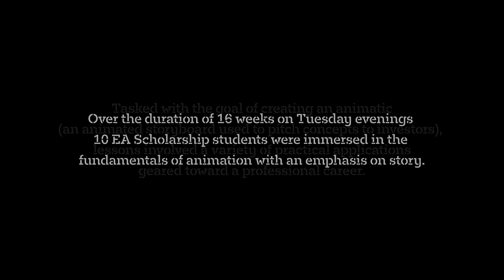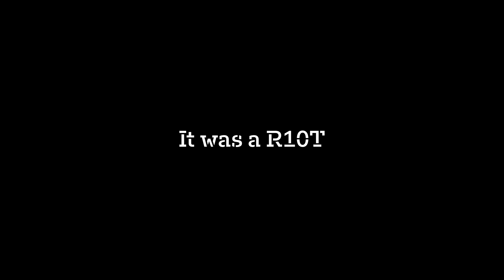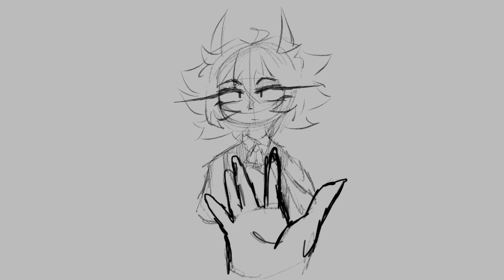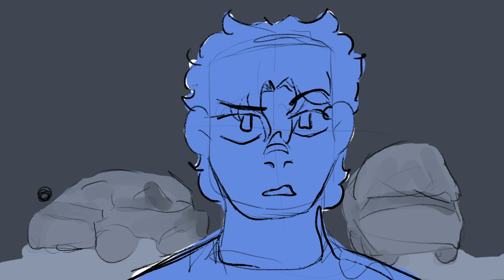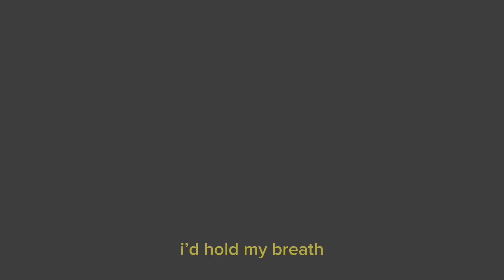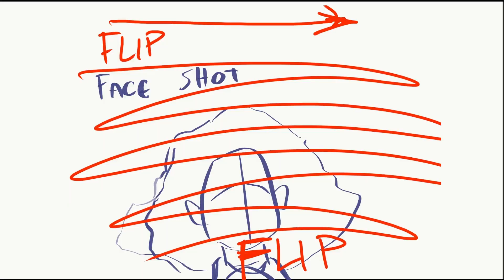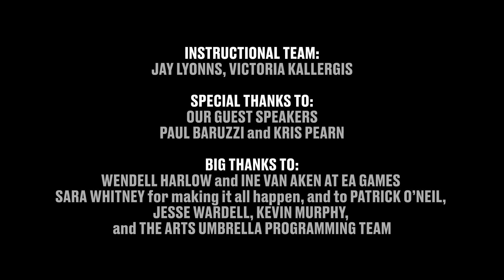2024 EA Teen Animation Scholarship Showcase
In this 15-week program, students learn the methods, techniques, and technologies used in animation and have the rare opportunity to learn from experienced industry professionals and hear from guest EA lecturers. These leaders share their knowledge and provide project mentorship as well as technique and skill development. Participants with a passion for animation, a talent for storytelling, and a commitment to the program will be able to develop a strong portfolio project perfect for post-secondary school applications. The program concludes with a showcase of student work.